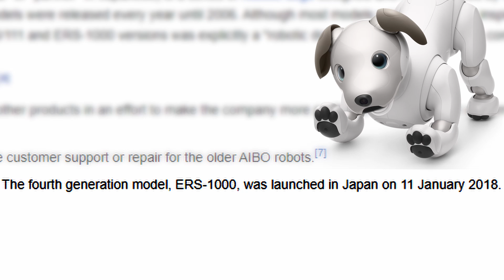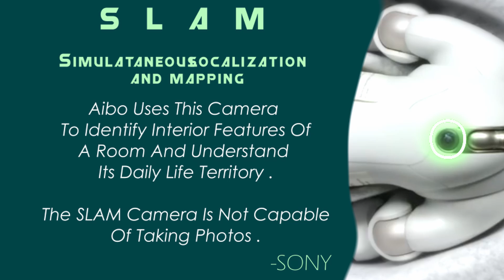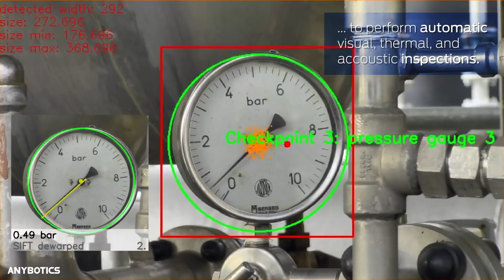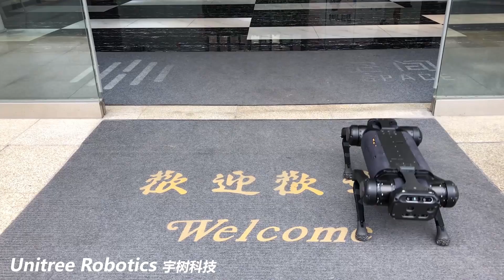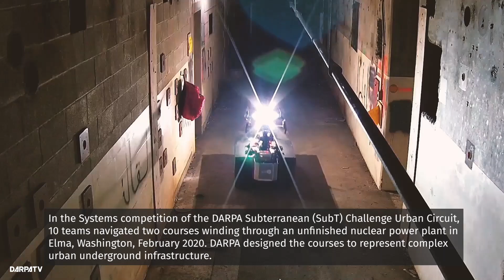Watch the World's Most Advanced Robot Dogs in Action!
🤖Best Robot Dog Kit on Amazon
Will AI Robot Dogs Replace Real Dogs? Watch this video to find out the latest advancements.
In this Video, we review 8 most advanced AI Robot Dogs in the World.

Chapters:
00:00 Intro
00:20 Jennie by Tombot
01:16 AIBO by Sony
03:15 Anymal by Anybotics
04:40 Spot by Boston Dynamics
06:25 A1 by UniTree,
07:47 V60 by Ghost Robotics,
09:07 Mini Cheetah by MIT
10:13 HyqReal by Italian Institute of Technology

- I'm a Surgical Robotics Engineer (PhD) by day, a YouTuber by night.
- Develop algorithms for  Robotic Surgery.
- A surgical robot I developed was cleared by FDA and released to the US market in 2017.
- PhD: I built a Robot to  perform surgeries on astronauts remotely (funded by NASA).
- Won ASME International Robot Competition in 2014.